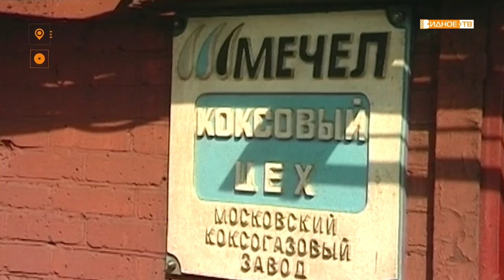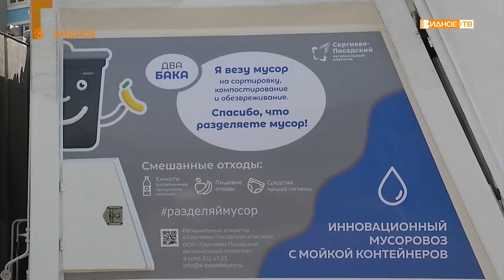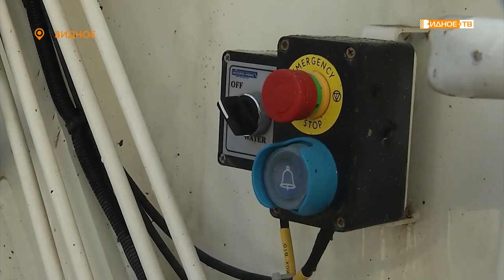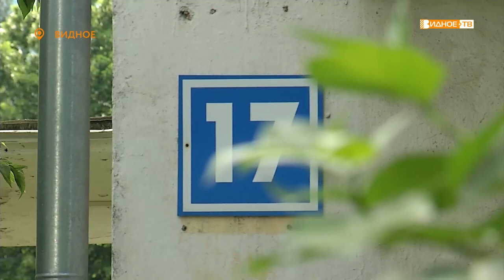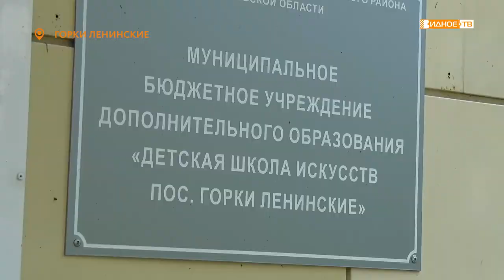Новости телеканала Видное-ТВ (18.06.2020 - четверг)